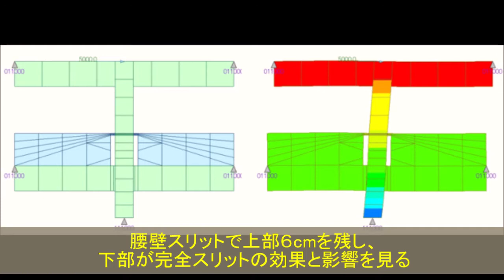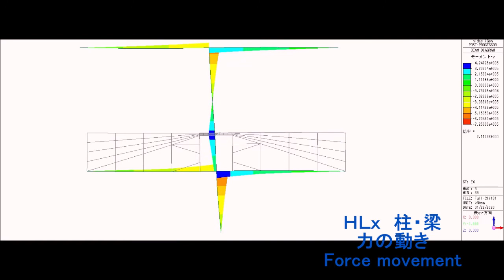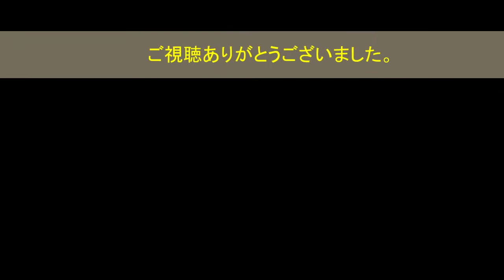[変形と力の動き] Deformation and force movement 腰壁スリットの効果を見る -１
腰壁スリットで上部６cmを残し、下部が完全スリットの効果と影響を見る